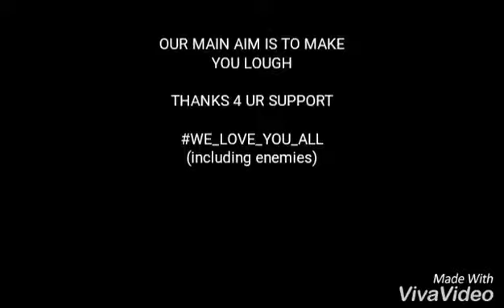CRAZY PRETENDERS (CHEWING GUMS)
CHEWING GUMS